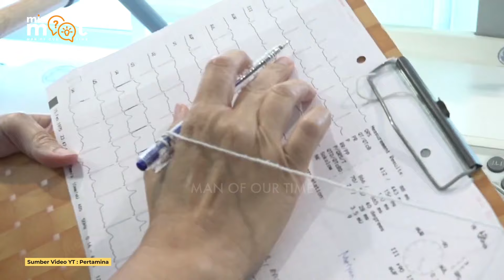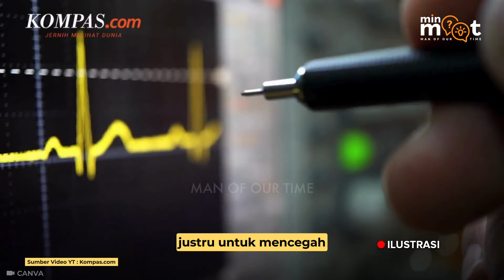PROGRAM KESEHATAN GRATIS, KOMITMEN KUAT PRABOWO BAGI KESEJAHTERAAN RAKYAT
TAK CUKUP DENGAN PROGRAM MAKAN SIANG BERGIZI GRATIS, BEBERAPA MINGGU SEBELUM DILANTIK SEBAGAI PRESIDEN, PRABOWO MEMBERIKAN KABAR BAIK BAGI RAKYAT INDONESIA, YAKNI AKAN MELUNCURKAN PROGRAM MEDICAL CHECK UP,ATAU PEMERIKSAAN KESEHATAN GRATIS.  INI ADALAH PROGRAM TEROBOSAN TERBARU PRABOWO UNTUK MEMASTIKAN KESEHATAN RAKYAT.

MEDICAL CHECK UP GRATIS INI AKAN DIBERIKAN KEPADA 52 JUTA RAKYAT INDONESIA, DAN AKAN DIMULAI PADA TAHUN 2025. DENGAN KATA LAIN, SEPANJANG TAHUN 2025 NANTI, ADA 52 JUTA RAKYAT YANG AKAN DIPERIKSA KESEHATANNYA SECARA MENYELURUH DENGAN  CUMA-CUMA. KEBIJAKAN INI KEMBALI MEMPERLIHATKAN BAGAIMANA KESERIUSAN PRABOWO PADA MASALAH KESEHATAN DAN KESEJAHTERAAN RAKYATNYA.